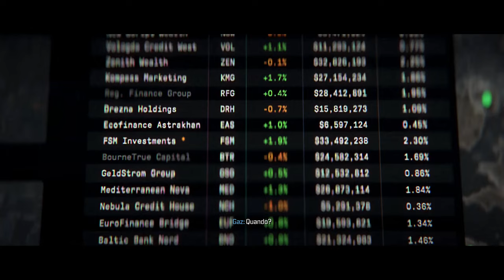Call of Duty: Modern Warfare 3 (2023) ITA #10 - Edificio Bersaglio - Gameplay Walkthrough [4K 60FPS]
Call of Duty: Modern Warfare 3 (2023) Gameplay Walkthrough su PC. Questo Gameplay di Call of Duty: Modern Warfare 3 (2023) è registrato in 4K e 60 FPS su PC ed includerà il gioco completo, tutte le cutscene, tutti i filmati e il finale.

Missione 10: Edificio Bersaglio.
Difficoltà: Soldato.

In Call of Duty®: Modern Warfare® III, seguito diretto di Call of Duty®: Modern Warfare® II, il capitano Price e la Task Force 141 affrontano la minaccia definitiva. Vladimir Makarov, criminale di guerra ultranazionalista, sta estendendo il suo potere nel mondo, costringendo la Task Force 141 a lottare come mai prima d'ora.